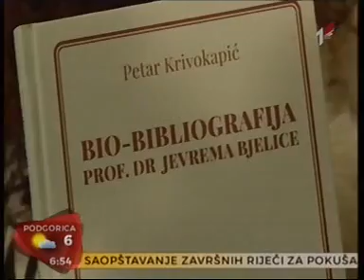Jutarnji program - BIO-BIBLIOGRAFIJA PROF. DR JEVREMA BJELICE